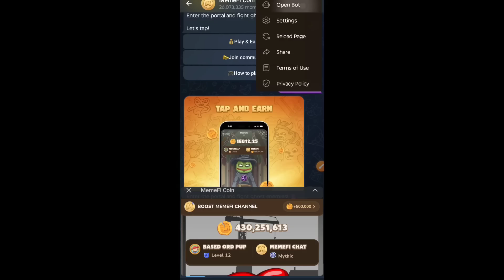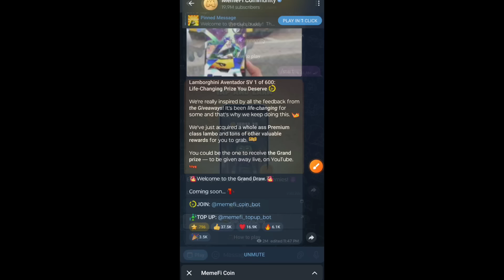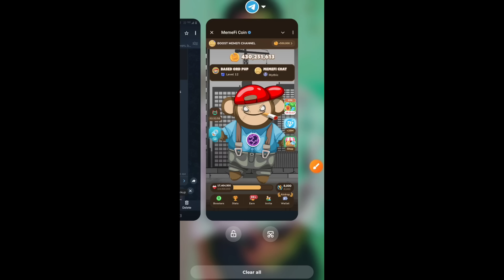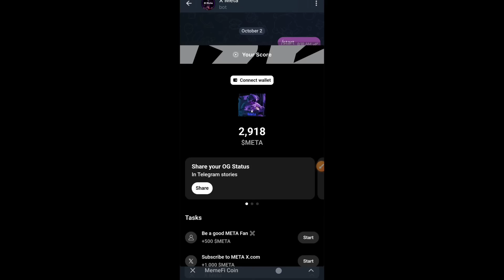memefi airdrop TGE date | memefi listing date & withdraw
memefi airdrop TGE date | memefi listing date & withdraw | memefi airdrop

memefi airdrop
memefi airdrop date
memefi airdrop criteria
memefi airdrop listing date
memefi airdrop wallet connect

About: Epic 999 Official is a YouTube Channel,